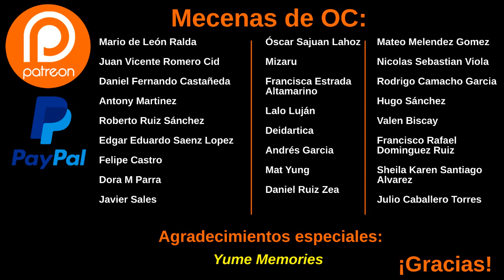Review/Crítica "All Hallows' Eve 2" (2015)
Review de la excelente secuela de All Hallows' Eve que cumple con creces con más cortos de terror de calidad...

Paypal ¡Deja tu 👍🏻 y dale a la 🔔 para que YouTube te notifique SIEMPRE que suba contenido!